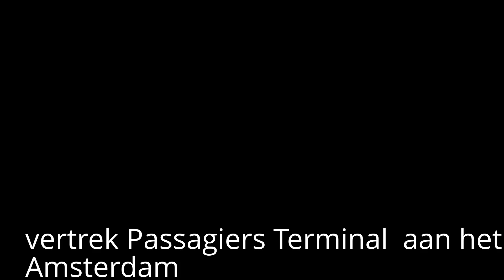Noorse Fjorden 2012